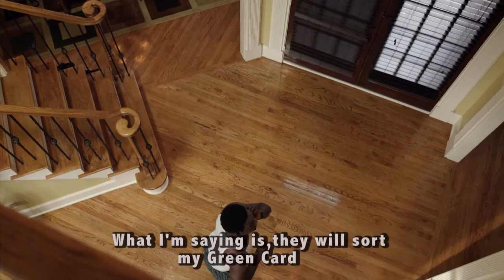30 DAYS IN ATLANTA extract 2